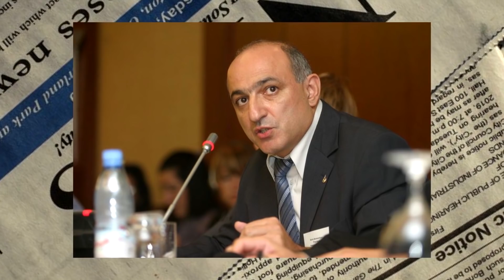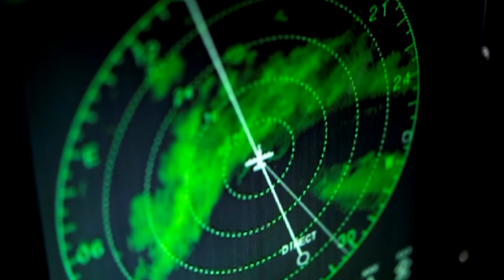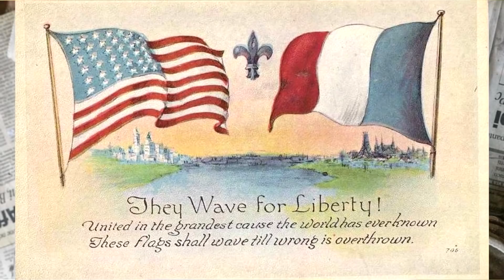ՇԱՏ ԿԱՐևՈՐ․ Արցախը պետք է մտածի իր պաշտպանունակության մասին